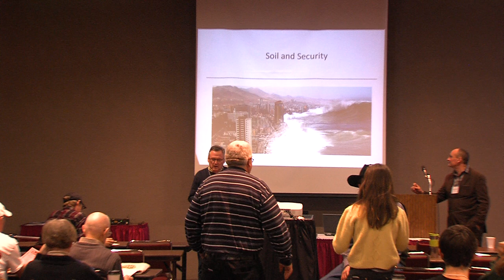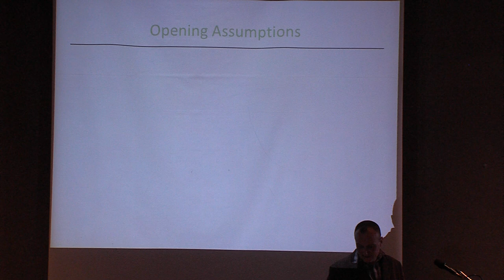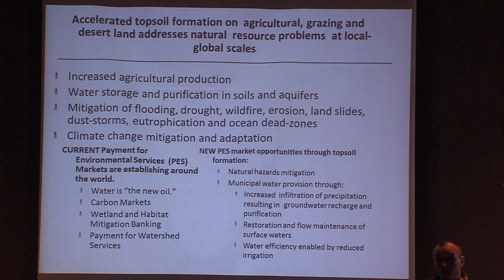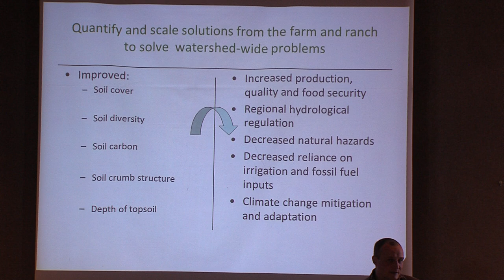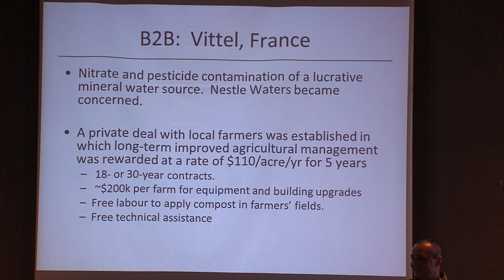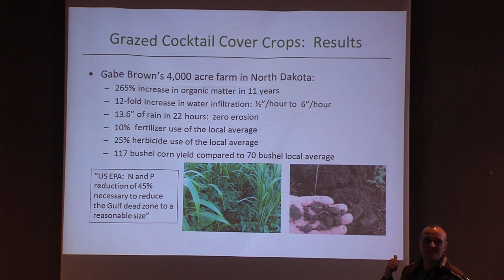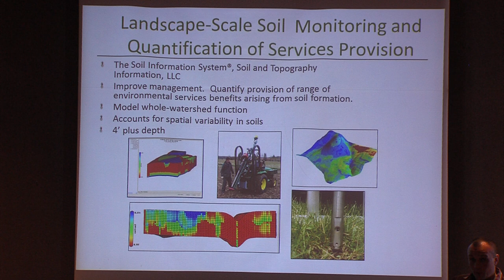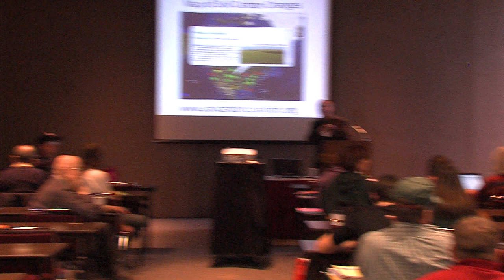Security through Improved Soil Health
Abe Collins' session from the 2012 Practical Farmers of Iowa annual conference.